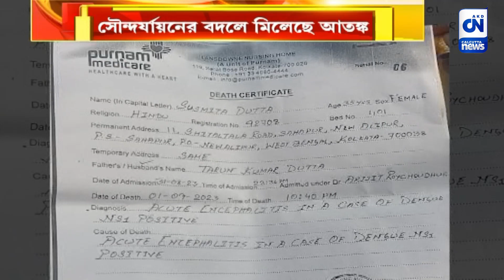১১৮ নং ওয়ার্ডে ডেঙ্গির থাবা! সৌন্দর্যায়নের বদলে মিলেছে আতঙ্ক | ক্যালকাটা নিউজ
১১৮ নং ওয়ার্ডে ডেঙ্গির থাবা! সৌন্দর্যায়নের বদলে মিলেছে আতঙ্ক

ডেঙ্গি আক্রান্তে কলকাতার নিউ আলিপুরে ইতিমধ্যেই মত্যু হয়েছে ২ জনের।তবে তাতেও কি সতর্ক হয়েছে প্রশাসন?  নিউ আলিপুরের ১১৮ নং ওয়ার্ডে দেখা গেল ভয়াবহ ছবি।পুরসভার তৈরি করা ফোয়ারাতে বাসা বেঁধেছে মশার লার্ভা। সৌন্দর্যায়নের নামে তৈরি হয়েছে মশার আঁতুড়ঘর।